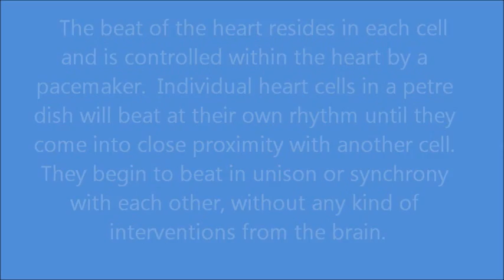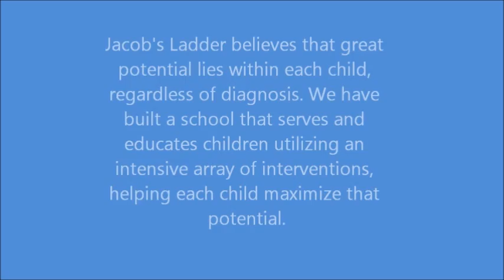Coherence Theory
The beat of the heart resides in each cell and is controlled within the heart by a pacemaker. Individual heart cells in a petri dish will beat at their own rythm until they come into close proximity with another cell. They begin to beat in unison or synchrony with each other, without any kind of interventions from the brain.